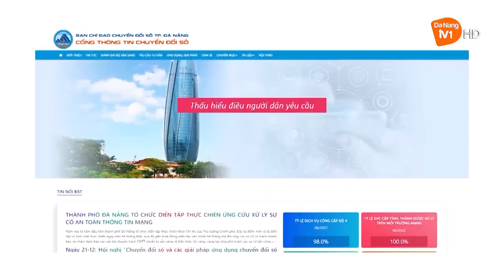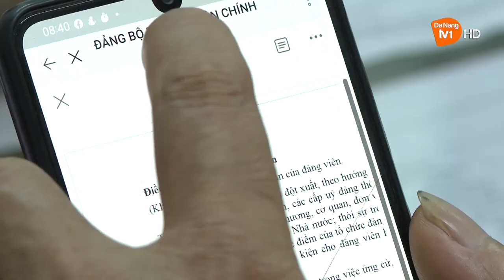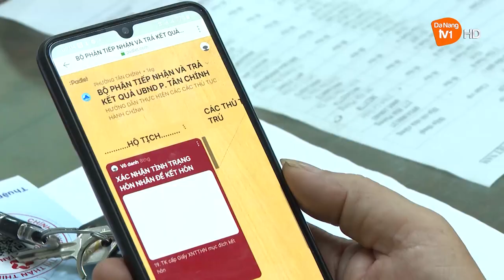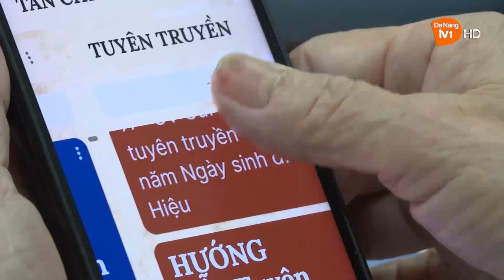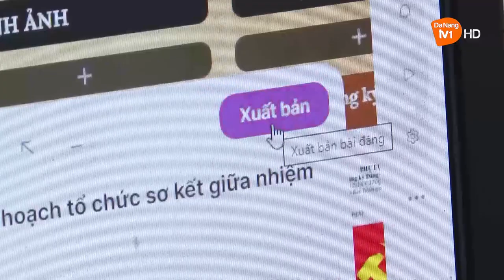CHUYỂN ĐỔI SỐ, GIẢI PHÁP NÂNG CAO CHẤT LƯỢNG XÂY DỰNG ĐẢNG Ở ĐẢNG BỘ PHƯỜNG TÂN CHÍNH